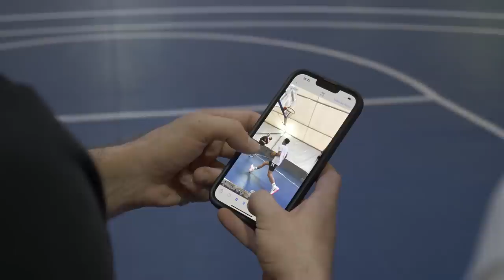''Llegué a odiar el baloncesto.'' - EL PROCESO | Cap. 2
Vuelve “EL PROCESO”. Capitulo 2. Seguimos sudando y buscando sensaciones, tambien explico como me llegué a sentir jugando a baloncesto en el pasado…